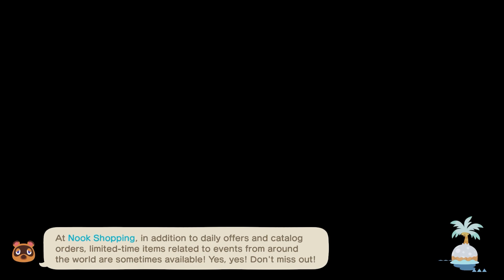Preparing To Villager Hunt | 3 Star Journey Days 4 - 6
We're back on Adroa! Attempting to get it to 3 stars again. We're getting more neighbors now, next step is decorating and making the whole islands accessible... or villager hunting idk

Day 4: 2:42
Day 5: 9:16
Day 6: 11:26

Tags to ignore